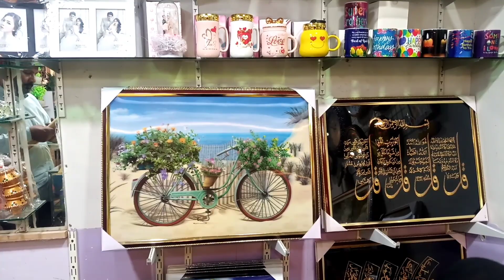Aj Ghar Ki Last Shopping Hogaye Complete By Masara Vlogs - Mri Soch Se B Zada Acha Table Cloth Mila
Zamzama Shopping Mall - Branded Heels,Shoes & Handbag Shopping - imported